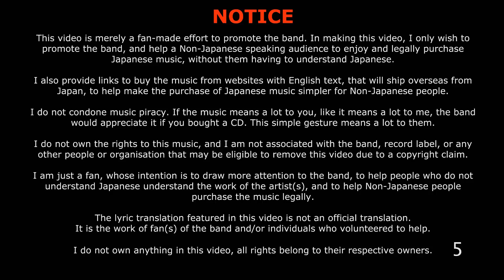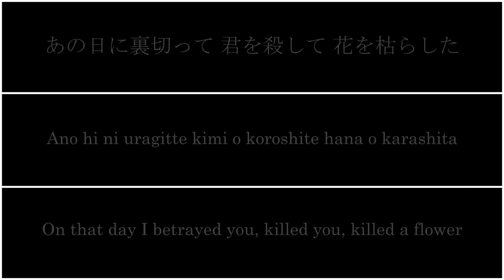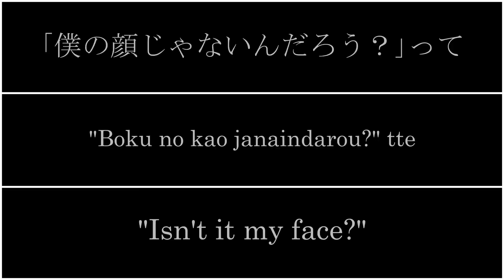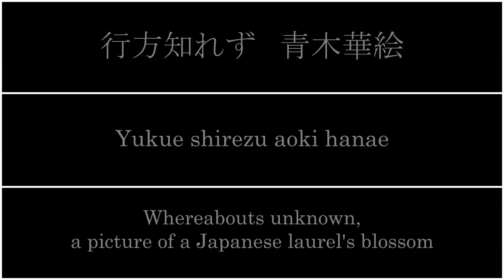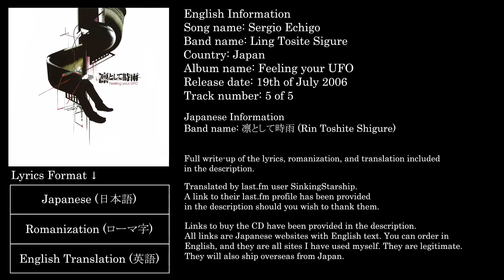Ling Tosite Sigure - Sergio Echigo (Lyrics w/ English Translation)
HMV Japan (I recommend this one)
Amazon Japan (Shipping is fast, but expensive):

Lyrics:

Sergio Echigo

Japanese:

夕景の歌を探しました 蒼い歌が聞こえました
あの日に裏切って 君を枯らして 花を枯らして
tonight to die
夕景の歌を探しました 青い華が聞こえました
あの日に裏切って 君を殺して 花を枯らした
tonight tonight

君に会うと何故か笑う その手見せて 君が

言葉を吐く "Trasty loose" "You can hear"って

言葉を吐く｢君の顔じゃないんだろう？｣｢僕の顔じゃないんだろう？｣って
行方知れず 青木華絵 背中見せて少し笑う
少し 青木華絵 少し

Romanization:

Yūkei no uta o sagashimashita aoi uta ga kikoemashita
Ano hi ni uragitte kimi o karashite hana o karashite
tonight to die
Yūkei no uta o sagashimashita aoi hana ga kikoemashita
Ano hi ni uragitte kimi o koroshite hana o karashita
tonight tonight

Kimi ni au to naze ka warau sono te misete kimi ga

Kotoba o haku "Trasty loose" "You can hear" tte

Kotoba o haku "kimi no kao janaindarou?" "Boku no kao janaindarou?" tte
Yukueshirezu Aoki Hanae senaka misete sukoshi warau
Sukoshi aoki hanae sukoshi

English Translation:

Searching for a nightscape song, I could hear a blue song
On that day I betrayed you, withered you, withered a flower
Tonight, to die
Searching for a nightscape song, I could hear a blue flower
On that day I betrayed you, killed you, killed a flower
Tonight, tonight

For some reason, I smile when I meet you, you show me your hand

Spitting forth the words "trashy, loose" "you can hear"

Spitting forth the words, "isn't it your face?" "Isn't it my face?"
Whereabouts unknown, a picture of a Japanese laurel's blossom; you turn away and laugh a little
Just a little; a picture of a Japanese laurel's blossom; just a little